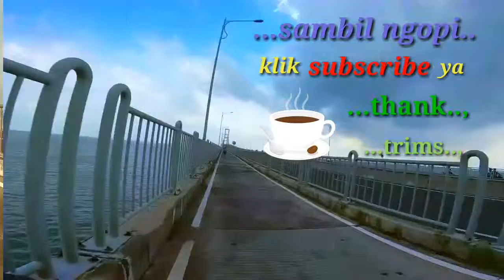masuk tol Jembatan Suramadu indahnya air laut madura 1 dari jembatan terpanjang di indonesia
masuk tol Suramadu